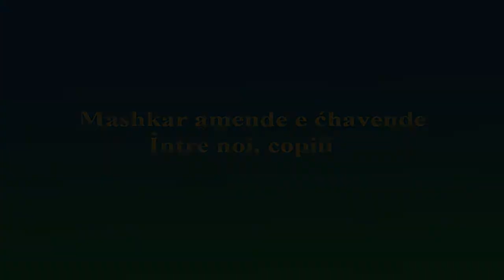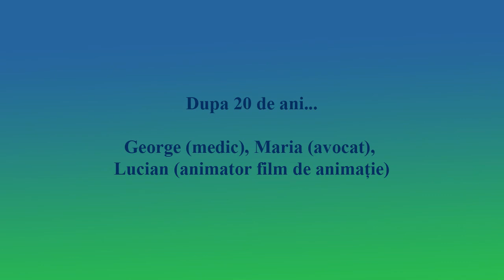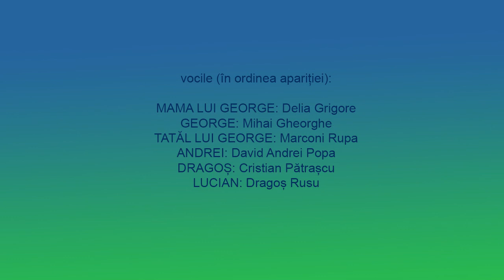“Mashkar amende, e ćhavende” / “Intre noi, copiii” - short version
Centrul Rromilor „Amare Rromentza” si UNICEF Romania au lansat primul film de animatie bilingv “Mashkar amende, e ćhavende” / “Intre noi, copiii” din Europa, parte a campaniei pentru participare scolara „Hai la Scoala!” initiata de UNICEF.